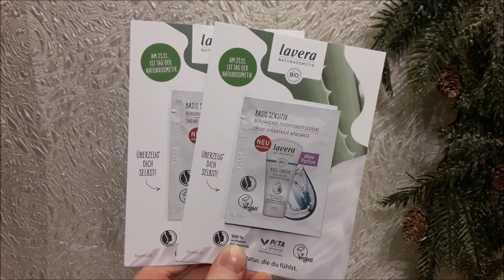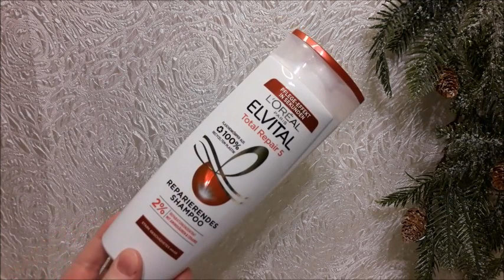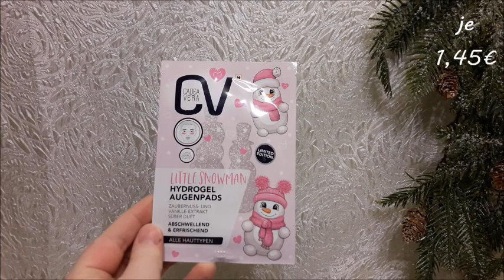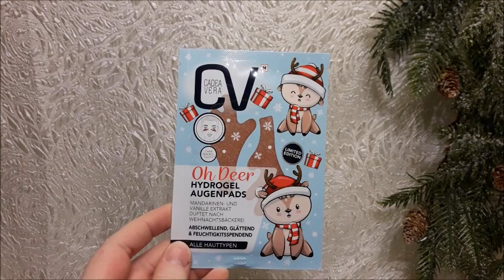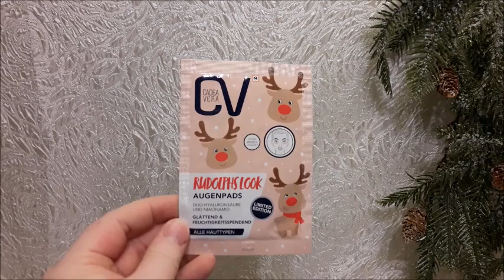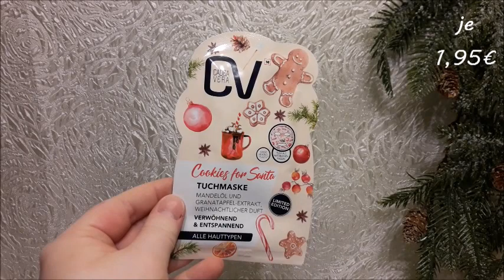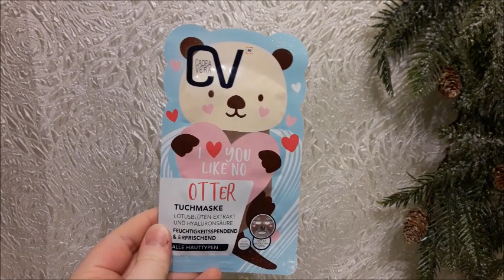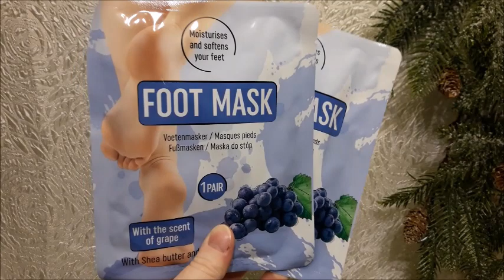Müller Haul | FranzisPflegeKiste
____________Öffne Mich_____________

heute habe ich wieder einen Müller Haul für das euch 😉 Es ist ein bisschen was geworden vor allem wieder neue tolle LE´s

Bis Bald,
Eure Franzi 💋

Meine gekauften Produkte:
Elvital Total Repair 5 Shampoo - 3,49€
Elvital Total Repair 5 Spülung - 3,49€
Nature Box Arganöl Shampoo - 3,95€
Nature Box Arganöl Spülung - 3,95€
CV Augenpads Little Snowman - 1,45€
CV Augenpads Magic Tree - 1,45€
CV Augenpads Oh Deer - 1,45€
CV Augenpads Ho Ho Ho - 1,45€
CV Augenpads Santas Look - 1,25€
CV Augenpads Rudolphs Look - 1,25€
CV Maske Gingerbread - 0,95€
CV Tuchmaske Cookies für Santa - 1,95€
CV Tuchmaske Rudolphs Squad - 1,95€
CV Tuchmaske Charming Cat - 1,95€
CV Tuchmaske Otter - 1,95€

Ich habe für 32,88€ eingekauft

 -- Insgesamt für 29,52€ eingekauft –